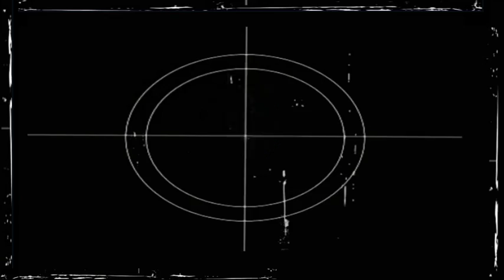Bimbó83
Így kell...XD